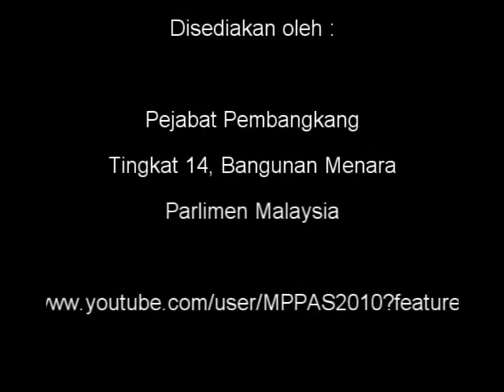20 Nov 2012 Penggulungan Peringkat Jwtnkuasa Kem SM Socso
20 Nov 2012   Penggulungan Peringkat Jwtnkuasa   Kem Sumber Manusia   Socso